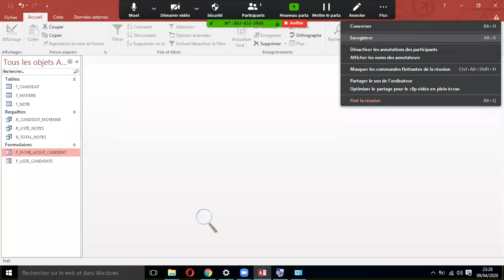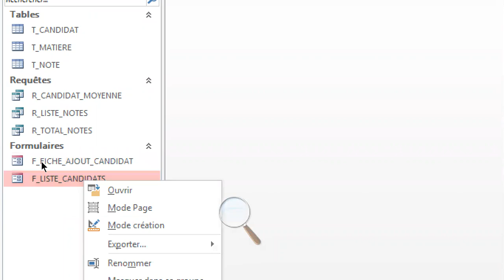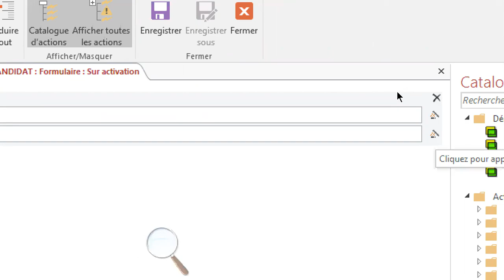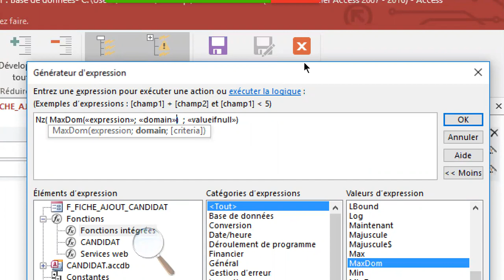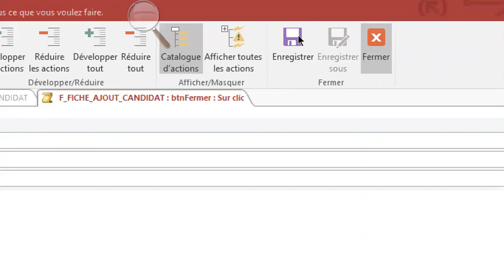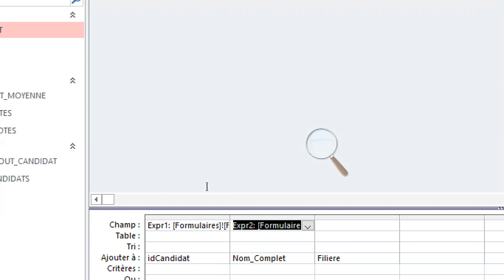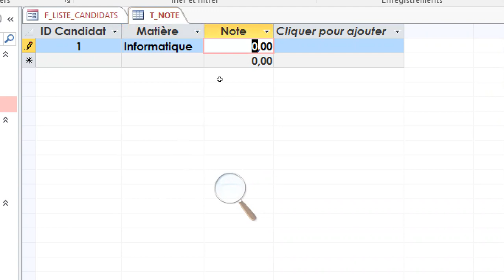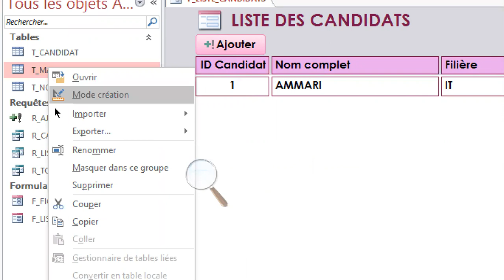Access : Attribuer un numéro auto par une macro.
- Numérotation automatique d'un identifiant par une macro.